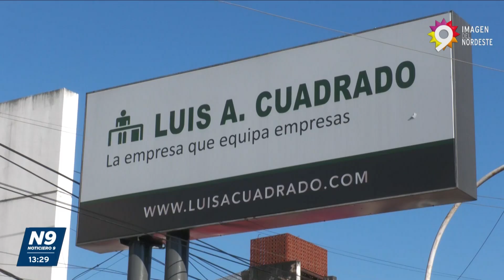50 AÑOS DE HISTORIA - NOTICIERO 9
BODAS DE ORO PARA LUIS A. CUADRADO
Todo arrancó un 4 de Septiembre del '74 en Santa Maria de Oro 260, con un inicio de ventas de muebles de oficina, pero gracias a la constancia dedicación y buenas decisiones a lo largo de los años, no sólo permanecen en el mercado, sino que además siguen en lo alto del rubro comercial. Cumplen 50 años y se mezclan las emociones, un gran logro personal, pero además la satisfacción de hacer posible un gran sueño no sólo comercial sino que también familiar.
NOTA: LUIS A. CUADRADO - DUEÑO